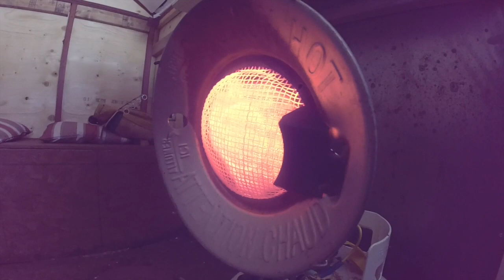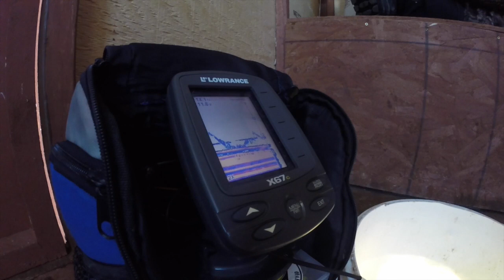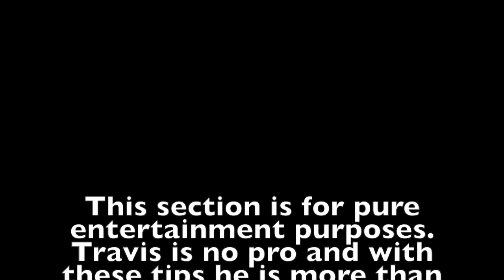Ice Fishing For MONSTER Bay Of Quinte Walleye (Personal Best)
hey viewers! Thanks for showing interest in the video. Before I go any further I would like to mention that both Travis and Kyle were drinking in the video. I happen to be the dd for the day. What a great day it was! I caught my personal best walleye on the Bay of Quinte while ice fishing.